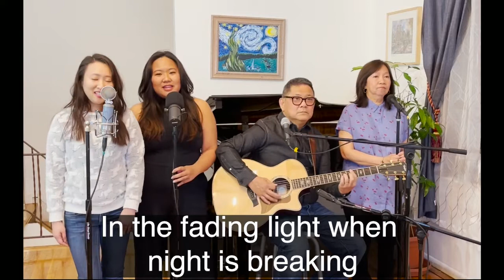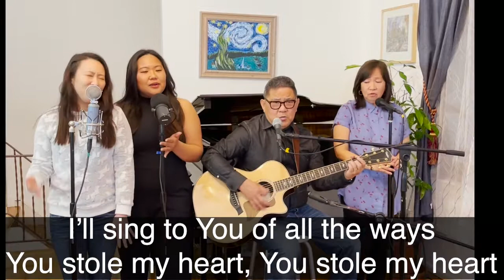The Secret Place - Phil Wickham and Madison Cunningham (KFI-ME Cover)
Lead by:
De La Merced Family

Editors:
Audio - Allyn Calvis Instagram (@allynplaysmusic)
Video - Justin Usis Instagram (@joosis)

Originally Performed by Phil Wickham and Madison Cunningham
Lyrics by Pete Kipley, Phil Wickham